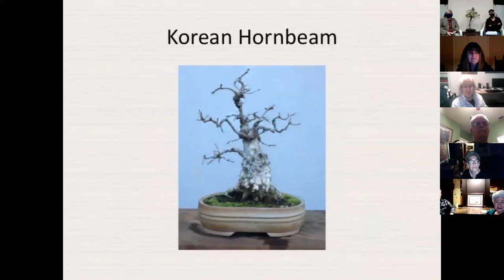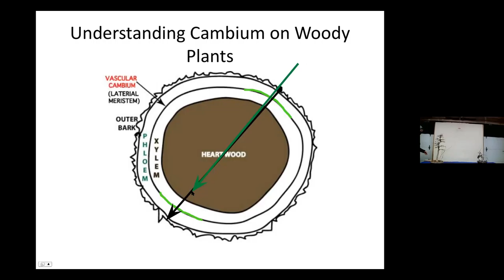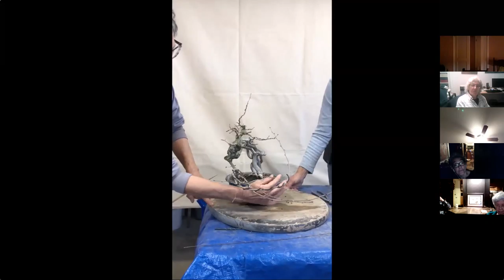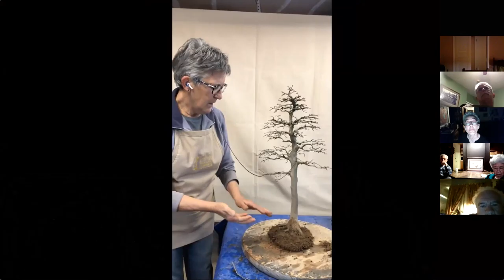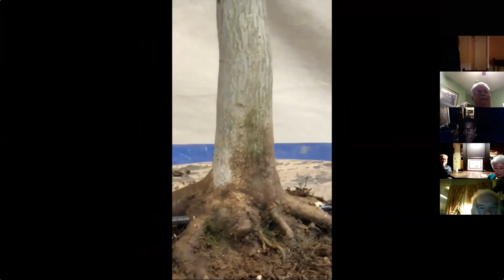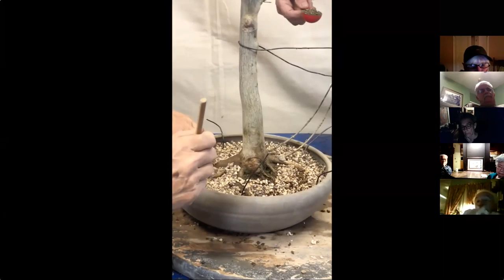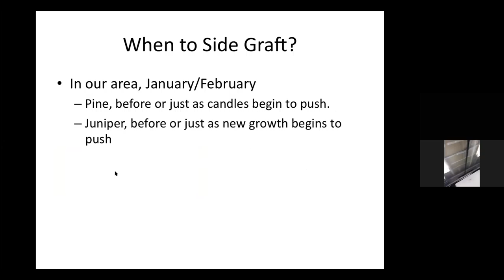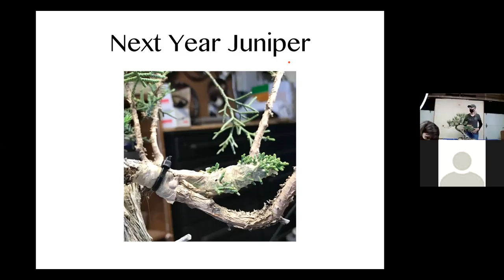ABAS 2-23-21 Ann Hultgren's Lifetime Membership Award and Grafting Techniques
ABAS  2-23-21  Ann Hultgren's Lifetime Membership Award and Grafting Techniques with Carmen Scott and Renee Seely